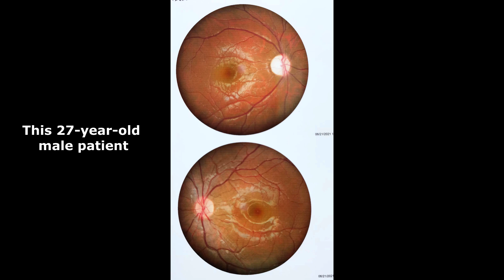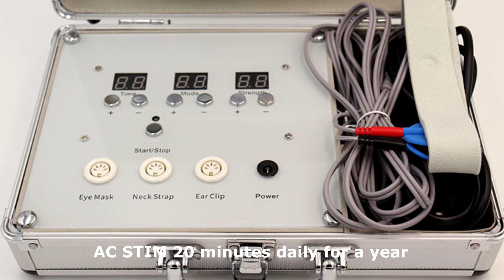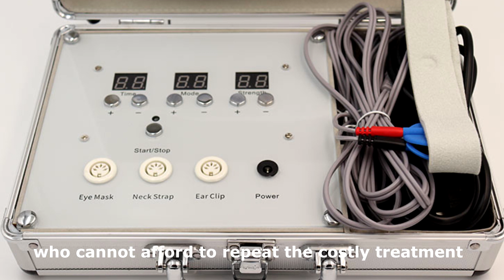A case of optic nerve atrophy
This 27-year-old male patient had a car accident in February 2020. He had coma for 2 weeks. The comminuted fracture of right face caused the optic nerve atrophy and dilated pupil in his right eye. When he woke up from the coma, his right eye lost the light perception and he was completely blind in the right eye.

On July 21, 2021 he was admitted to our treatment center. Since the best treatment period for optic nerve damage caused by trauma is within one month after the injury, and the recovery period is half a year. It has been over one year since this young man lost his sight. Our eye doctors team made an intensive treatment plan for him, which includes improving circulation and neuroprotection of the optic nerves.

Treatment plan:
1. 7 days hospitalization: 3 times retrobulbar injections of autologous serum.
                  2 times retrobulbar injections of nerve growth factor
                  5 times herbs injections on both temporal sides
                  1 time stem cell therapy

2. Home vision therapy: 9 months StemActiv; AC STIM 20 minutes daily for a year
3. regular follow up check

On September 2, 2021, his right eye regained the light perception and his right eye pupil constricted, but still larger than normal.

On March 3, 2022, he can see hand movement from 1 meter in front of his right eye. The pupil size gets normal.

During the decades of clinical practice, we have collected much clinical experience on treating the optic nerve atrophy and different kinds of retinal diseases. Our world unique serum injection combined with stem cell therapy helped thousands of visually impaired patients maintained and restored their visual function. Our original home vision therapy offered patients who cannot afford to repeat the costly treatment variety of chances to restore their vision from comfort at home.

Fill out the online evaluation form to get your own treatment plan